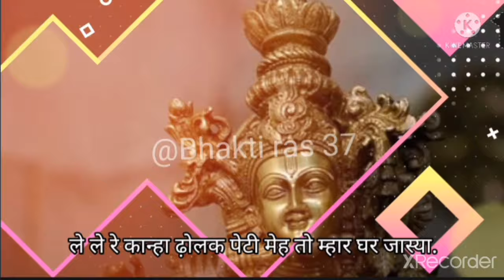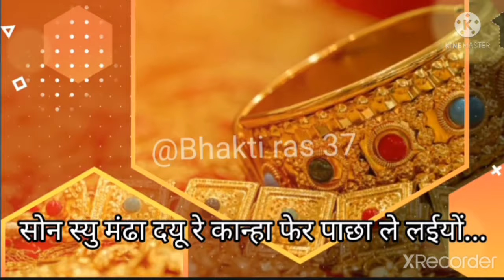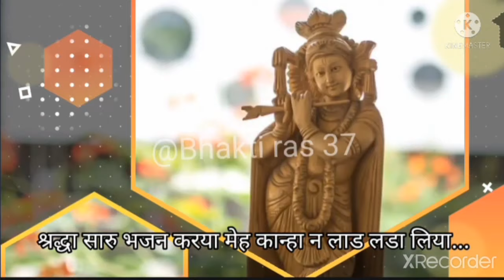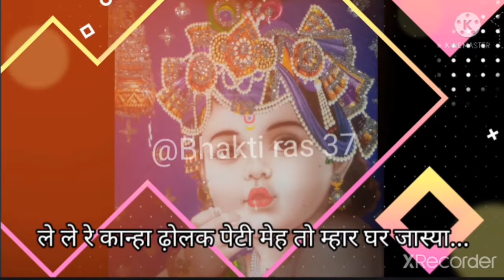ले ले रे कान्हा ढ़ोलक पेटी(सत्संग भजन)//Krishna bhajan//राजस्थानी सत्संग भजन//satsang bhajan🙏🏻🙏🏻